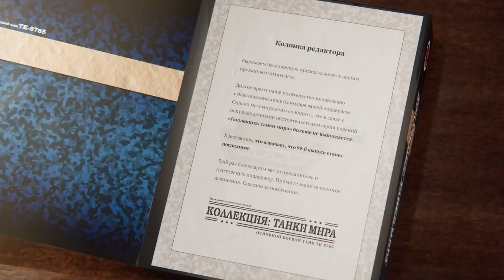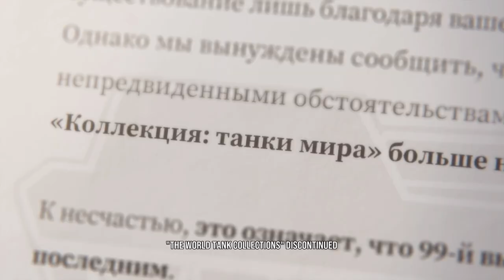Tekken 8 - Character Story - Dragunov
For a quiet serious character, I like how not serious his story goes in this game. Especially with a nickname white angel of death and white reaper lol. Mokujin teased? I hope so, and hopefully when I know all the characters.